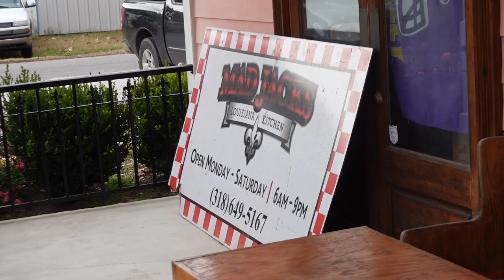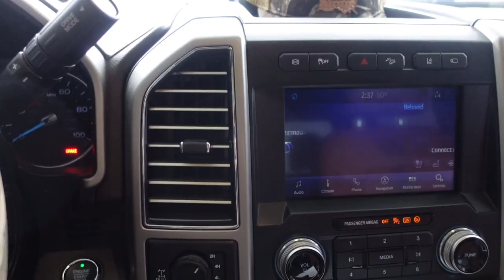My Birthday / Major Update on the BIGGEST PURCHASE OF THE YEAR!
If you need a lift/leveling kit, wheels/tires, performance or accessories for your truck hit up @Outdoor.Trucks !

Personal: @Blisscasian
Business: @Outdoor.Trucks